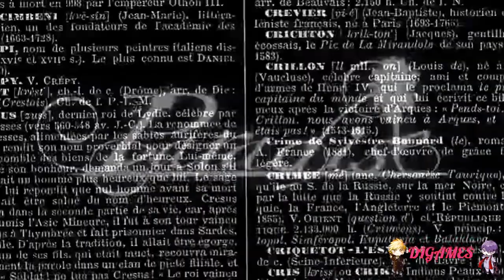Paradise (Mitsugi) #18- ¡PASANDO UN MOMENTO TIERNO CON HOUNGOU!